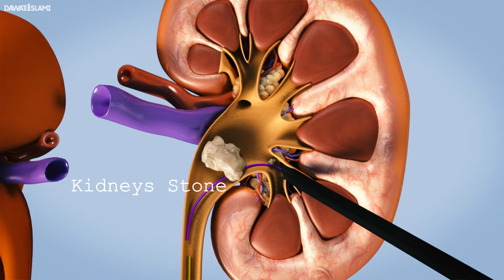Gurdon Ki Pathri Ka Rohani Ilaj | Gurdon Ki Pathri Say Nijat Ka Wazifa | Haji Shahid Attari